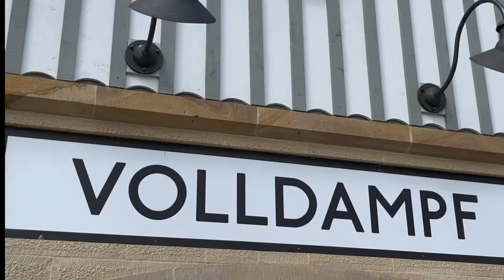Volldampf Tripsdrill - Achtbaan Volldampf in Tripsdrill Duitsland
Volldampf Tripsdrill. Achtbaan Volldampf in pretpark Tripsdrill in Duitsland. Volldampf junior coaster Vekoma.